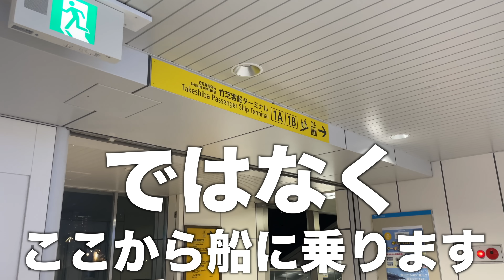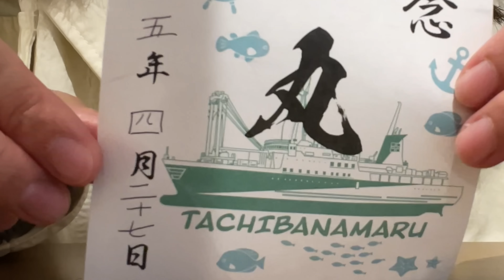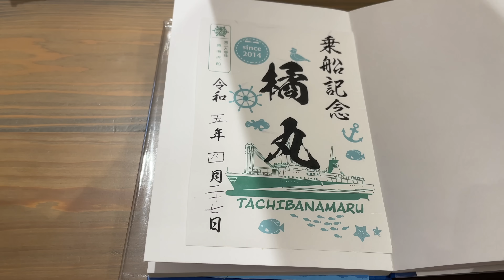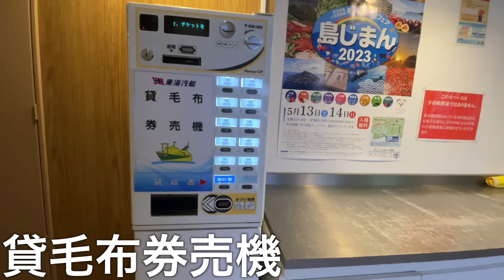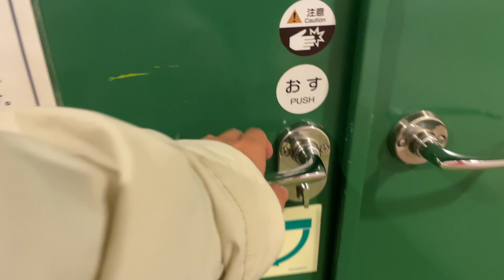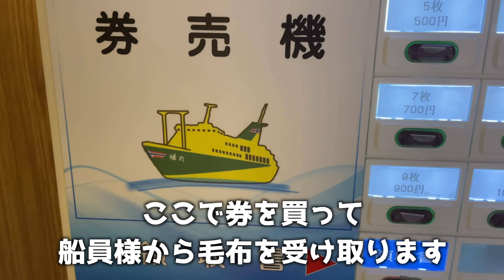【ひとり】雑魚寝の格安席で東京のリゾート島へ｜最安価｜フェリー｜東海汽船｜竹芝→八丈島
東海汽船：橘丸
客室：２等室　女性専用室
金額：７５６０円（ネット割）
今年の誕生日は、海の上で迎えました。
（船で浮かれすぎてぎりぎりまで誕生日を忘れてたけど）

東京にリゾート島があるって皆様知ってました？
フェリーで一晩寝るだけで着くなんてお手軽すぎるッ

橘丸は船員様が皆様優しくて
心がぽかぽかしました。